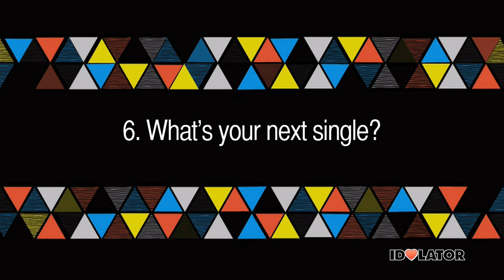Ashanti Talks New Music, New Album And Being An Indie Artist | 7 Questions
R&B songbird Ashanti sat down with Idolator to talk about the journey to her new album.

The singer reveals the struggles of owning her own label, hints at her next single and her breaks down her favorite record on the album.

[--Replace--This--] 1 OR 2 PARAGRAPHS. FOUR SENTENCES EACH. A COMPLETE TRANSCRIPT OR ENTIRE SCRIPT IS EVEN HELPFUL [--End--Replace--This]